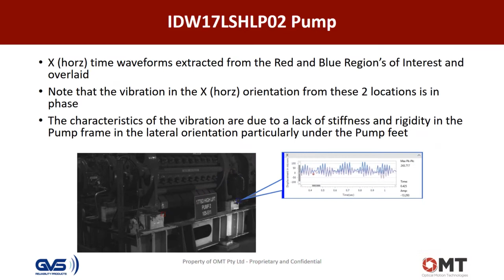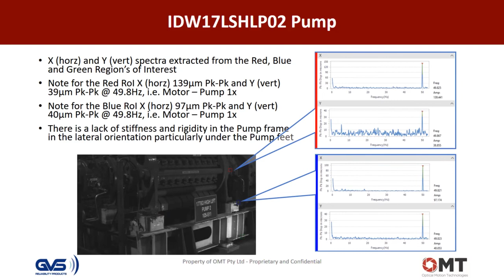Multi Stage High Lift Pump with high lateral vibration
RDI's IRIS M Motion Amplification (MA) technology was used to visualize the characteristics of the high lateral vibration at the pump bearings.  The high vibration at the pump bearings has been a long running issue and until now has not been fully understood.  With a quick MA acquisition and analysis the lack of lateral pump frame support and rigidity can be easily seen and better understood.